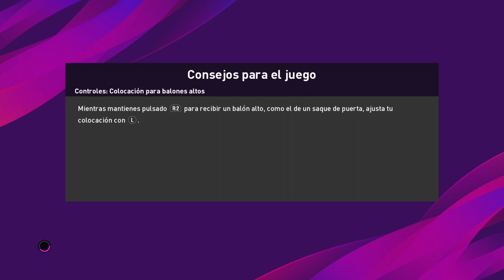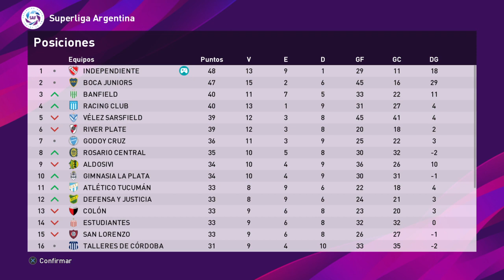INDEPENDIENTE CAMPEON DE LA SAF LM PES 2020 CAP 20 FIN DE LA SERIE